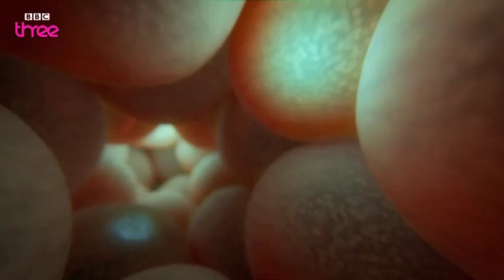Sexual Desires - How Sex Works - BBC Three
More about this programme Peter talking about his sex life and how his mood changes if he doesn't have sex for too long a period, also looking into the science behind testosterone levels using CGI Graphics. Finally we see Peter talking to girls on a night out.